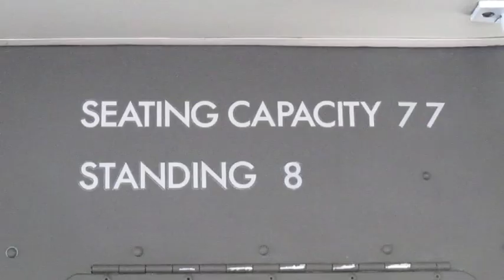Leyland Olympian EEH902Y - Acoustics from the front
Filmed in Llandudno is this preserved Midlands Leyland Olympian with ECW bodywork.